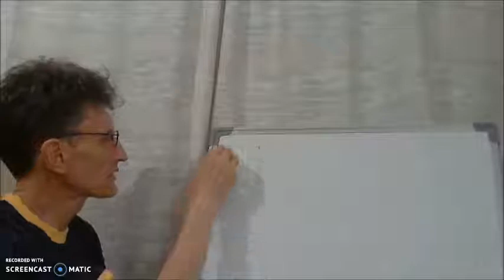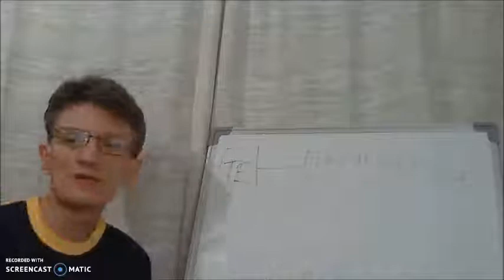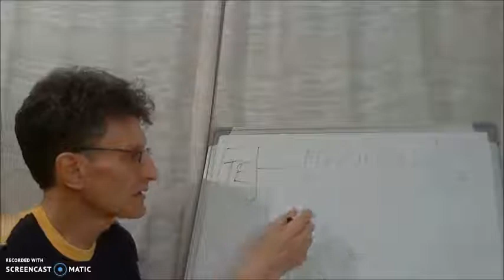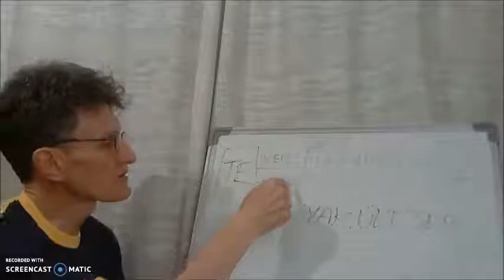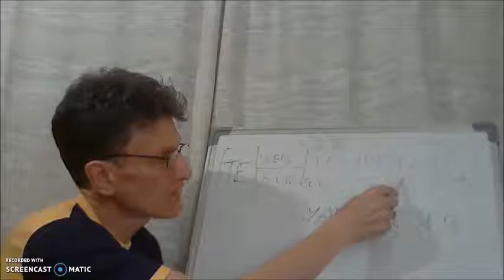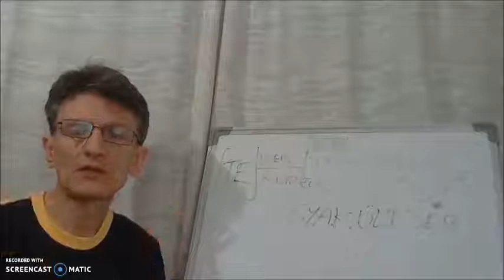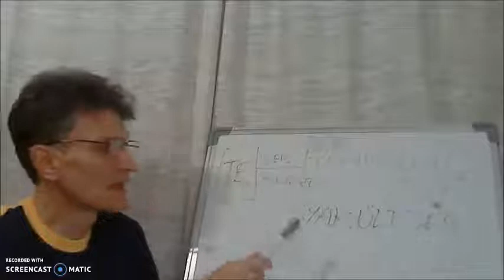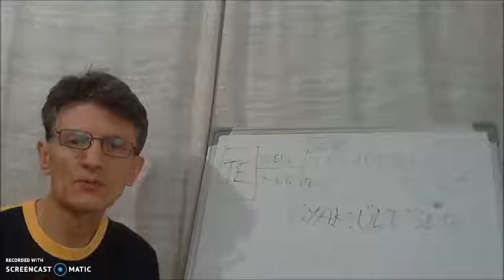Hogyan keress pénzt online(2019)A titok ami nélkül nem tudsz gyorsan pénzt keresni a neten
How this System works?

keress,
kereshetsz,
csinálj,
hogyan,
szerezz,
hogyan csinálj,
hogyan keress,
hogyan tudsz,
hogyan tudnál,
hogyan kerestem,
pénzt,
az interneten,
interneten,
a neten,
neten,
hogyan kereshetsz,
pénz online,
Magyarország,